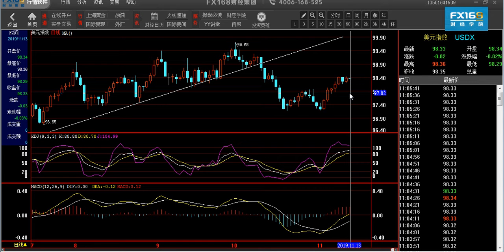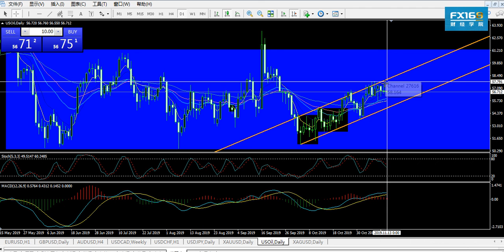《每日操盤必讀》1113：美元反彈趨弱，黃金和原油走勢或分化